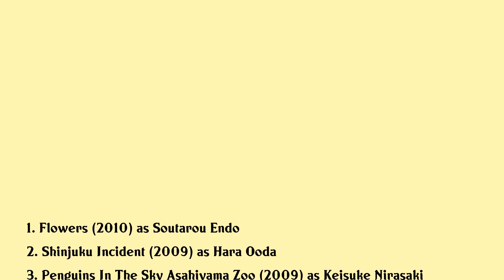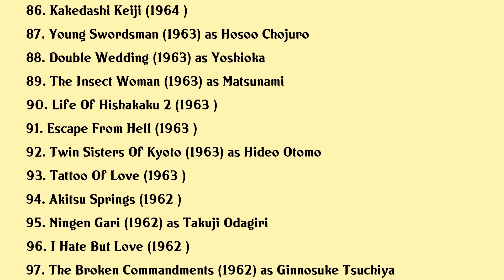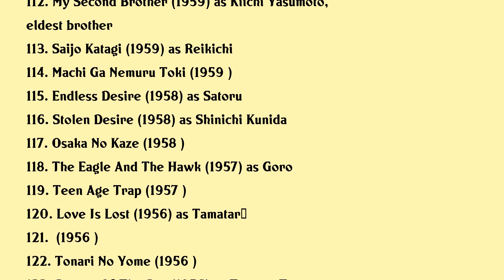Hiroyuki Nagato Movies list Hiroyuki Nagato| Filmography of Hiroyuki Nagato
Hiroyuki Nagato Full Movies List Filmography of Hiroyuki Nagato

Latest movies of Hiroyuki Nagato are:

1. Flowers
2. Shinjuku Incident
3. Penguins In The Sky Asahiyama Zoo
4. Pride
5. Yume No Mani Mani
6. Zatoichi Live
7. Yagyu Conspiracy Retold
8. Switching Goodbye Me
9. Song Of Goodbye
10. Yo Yo Girl Cop
11. A Hardest Night
12. Izo
13. The Man In White
14. The Man In White Part 2 Requiem For The Lion
15. Gozu
16. Okite
17. Meirosou No Sangeki
18. Chinpira
19. Gokudo No Onna Tachi Revenge
20. Young Madams Interference In A Homicide

Complete list of movies acted by Hiroyuki Nagato are in this video.

Please Comment down your favorite movie of Hiroyuki Nagato